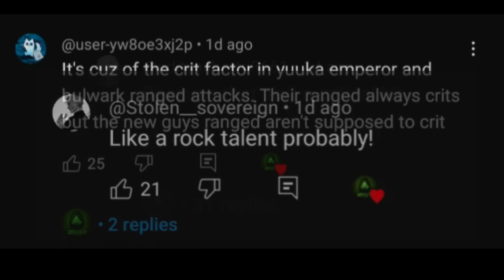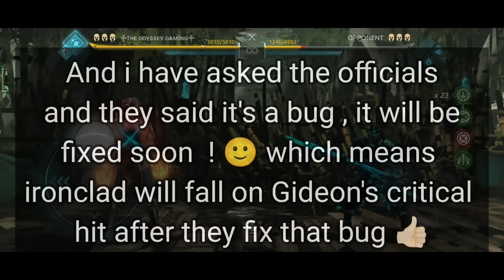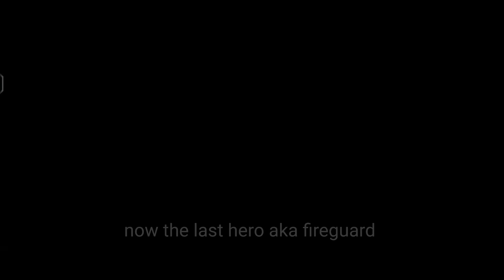Crazyy ! 🤯Can Level 8 Gideon dominate Max Level Heroes ? Ranked experience || Shadow Fight 4 Arena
here's low level Gideon vs Max level 13 heroes in ranked mode
check out lord Gideon in action .
will lord Gideon critical hit work against ironclad ?
find it out